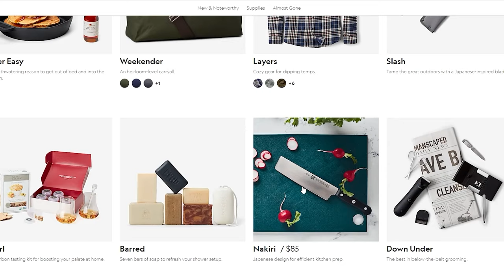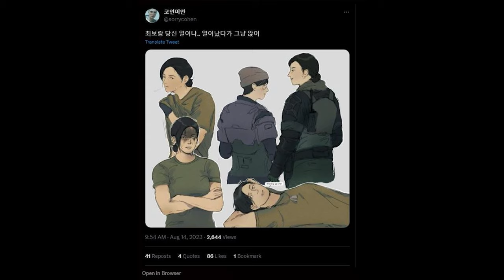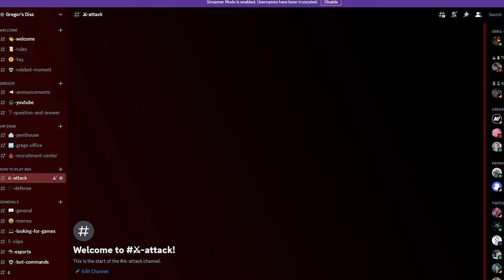How To Play Ram | Rainbow Six Siege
Ram, the verticality queen.

If you want to play a pickup match with me and the boys, consider a membership:

🖥 COMPUTER SPECIFICATIONS 🖥
Camera: Sony alpha 6000
Mic: Audio Technica AT4050
Mixer: Yamaha MG10XU
CPU: Intel Core i7-10700K
VIDEO CARD: RTX 2070 Super
RAM: 16GB DDR4
Keyboard: Logitech G915 TKL
Mouse: Logitech G Pro Wireless